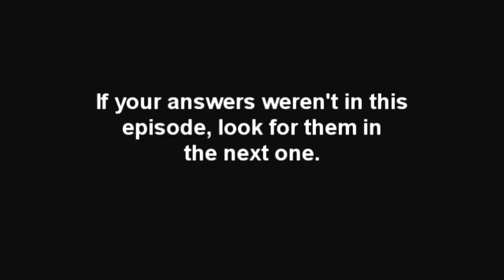Dale Answers Questions Part 1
Dale answers questions from his fans.